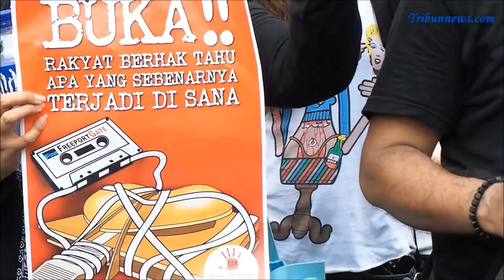Rayakan Hari Antikorupsi Sedunia, Sejumlah Masyarakat Sipil Gelar Unjuk Rasa di Depan Gedung DPR RI